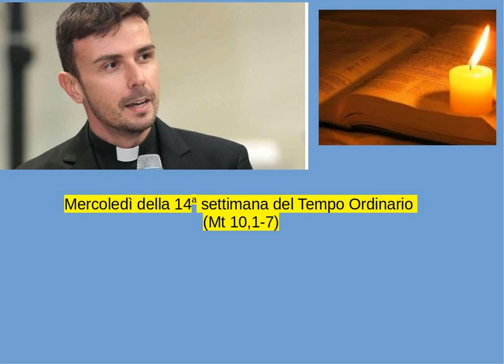Don Luigi Maria Epicoco - Mercoledì della 14a settimana del Tempo Ordinario (Mt 10,1-7)